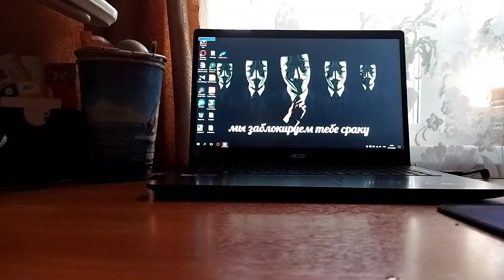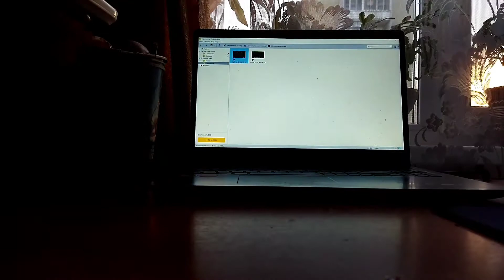100 DEMONS GG! Fear Me by Crispy Dash 100% (Medium Demon)|| Geometry Dash 2.11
att: 1163
enjoy: 9/10
Thumbnail: @globron
Наконец-то я добил это число демонов